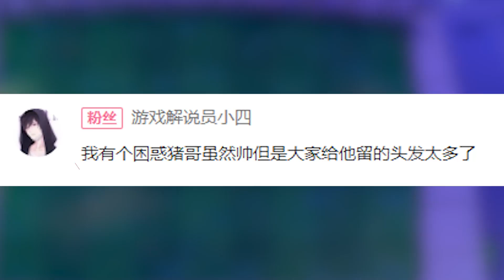万物皆可植物大战僵尸：粉丝任务来了，随机卡槽大战舞王博士，无限召唤！【猪先生游戏解说】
今天来个小伙伴给2000阳光，挑战35个砸罐子的舞王僵尸，舞王僵尸被消灭之后还会出个僵王博士。

目前猪哥保持一日三更，会同步最新哟！